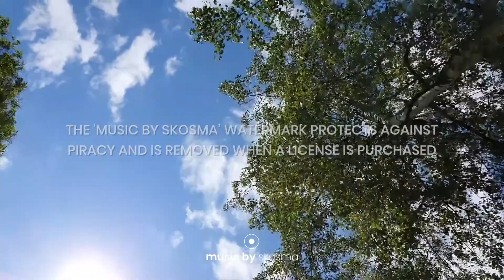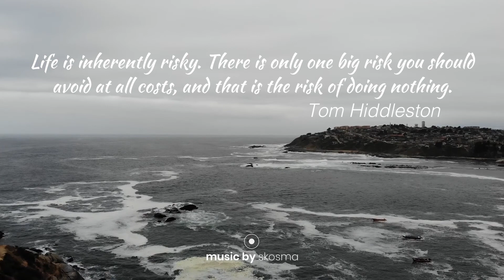Corporate Motivation [Royalty Free Music]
► Corporate Uplifting Background Music for Video [Royalty Free]
► For legal use, purchase a license and download the music

► The "Music by skosma" watermark on this video demo protects against piracy. When a license is purchased, high-quality non-watermarked versions will be available for download.

ABOUT THIS TRACK:

“Corporate Motivation” is an inspiring and uplifting track perfect to set an optimistic and motivational mood. Featured instruments include piano, electric guitars, synths and pads, electric bass, drums and percussion. Suitable for inspiring and uplifting projects, including corporate presentations, YouTube videos, lifestyle and travel, tutorials, slideshows, montages, openers, business videos, science and technology projects, medical and health videos, real estate, startup videos, app promos, explainers and much more…

This item includes 5 versions (wav/mp3):

1. Main Version 2:45
2. Medium Version 1:52
3. 1min Version 1:00
4. 30sec Version 0:33
5. Logo Version 0:25

FAQ:

►  Can I just give you credit in my Youtube videos, instead of buying a license? No, the license is needed if you want to use this track in your project legally.

► What you can find in this channel:

Background Music,
Instrumental Music,
Audiojungle,
Videohive,
Envato,
skosma,

► Words that describe this video:

Upbeat & Uplifting Corporate
upbeat royalty free music
real estate music royalty free
corporate music
inspiring corporate music
positive music
uplifting music
upbeat music
modern corporate track
energetic upbeat music
corporate royalty free music
positive corporate music
positive music for videos
uplifting music for videos

2020 corporate royalty free music
2020 corporate stock music
royalty free music corporate 2020
corporate music 2020
2019 corporate music